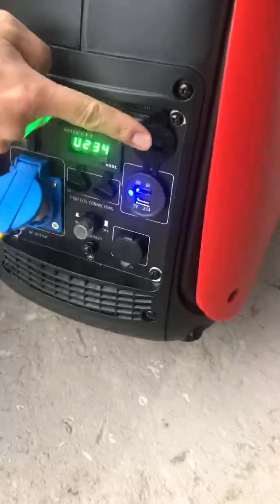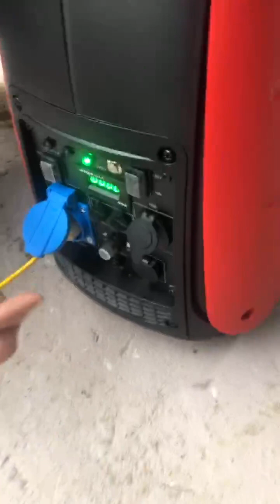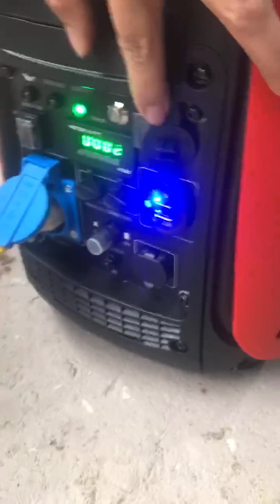Review Test Máy Phát Điện Xách Tay Yikito EU22I chống ồn tại dienmayhoaphat.vn